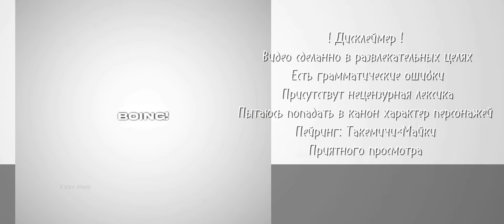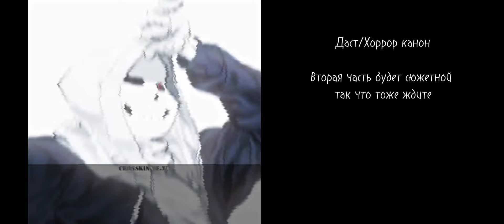•Bonten arc react to??? /Реакция Бонтен на??? /(1/2) • Ч.О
Ссылка на тгк